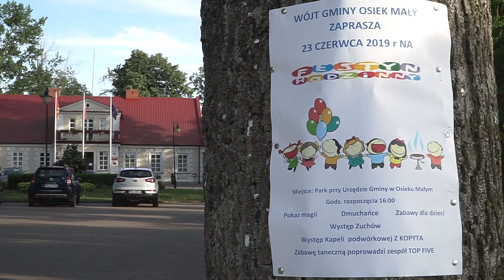FESTYN RODZINNY W OSIEKU MAŁYM 23 06 2019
Festyn Rodzinny w Osieku Małym - 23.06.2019 r.